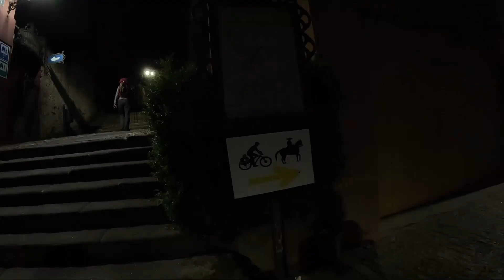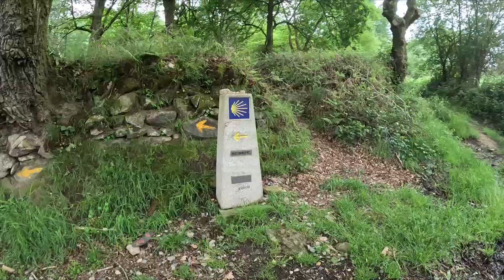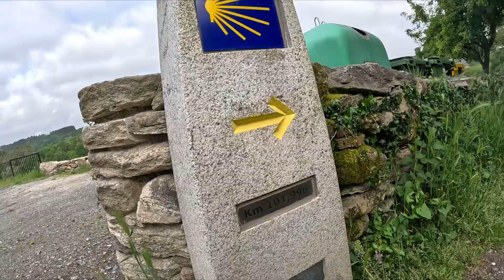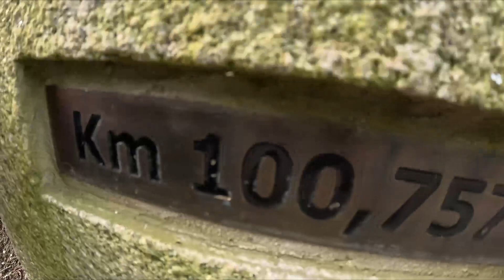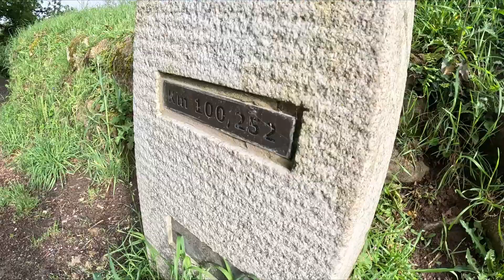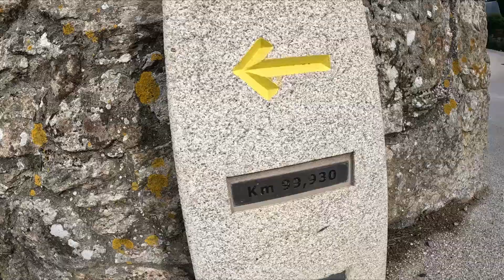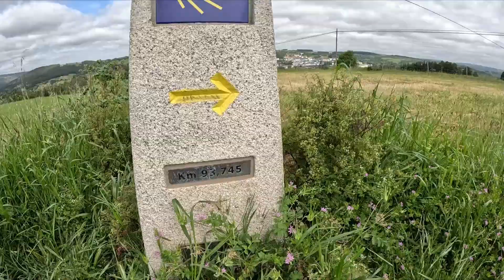法國之路 D29 Portomarin 2023.5.7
有些人的100公里朝聖之路，遠比別人的800公里更困難，朝聖路上故事多，永不放棄